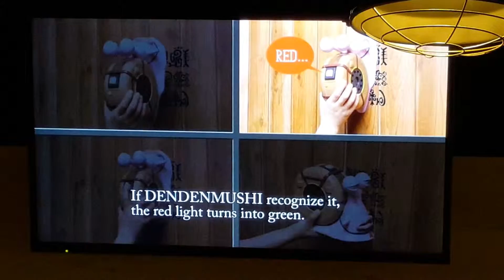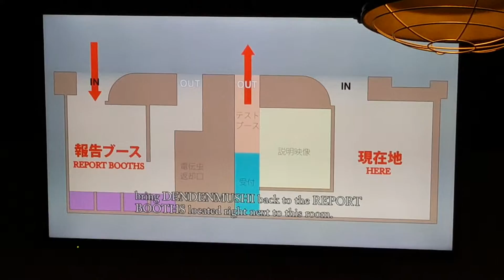Tokyo One Piece Tower - Robin's Finding Ponegliff Instruction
I really really love the "Tokyo One Piece Tower" and between lots of photos I made some little videos. Here I was waiting in line for Robin's game and I loved the video she made for us to explain the game. :p